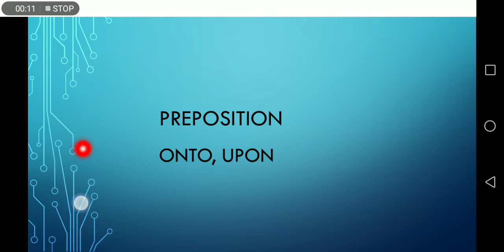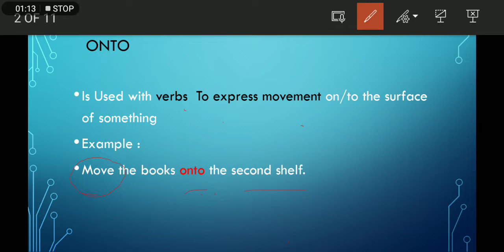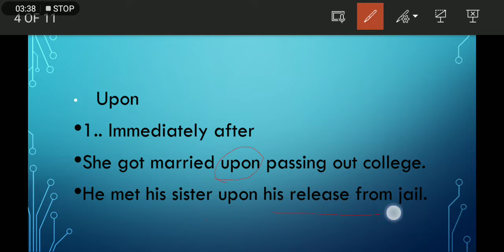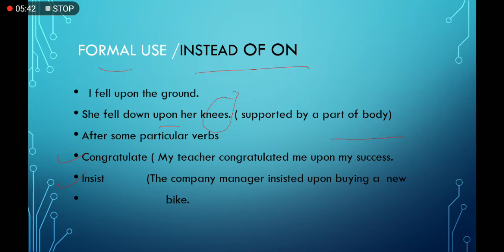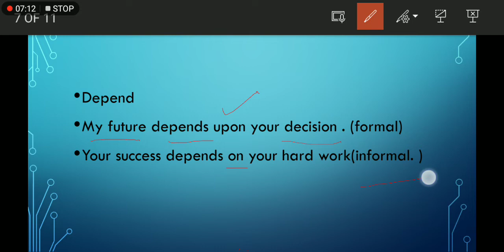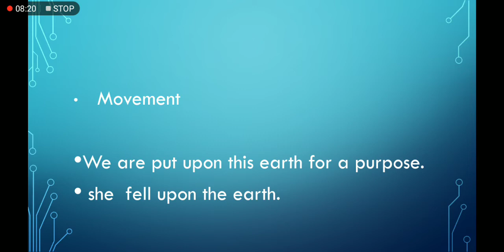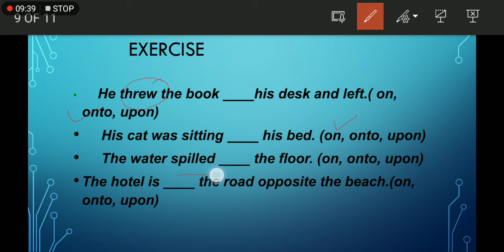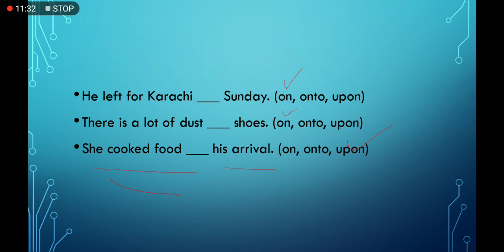preposition# part #2 # onto, upon English grammar